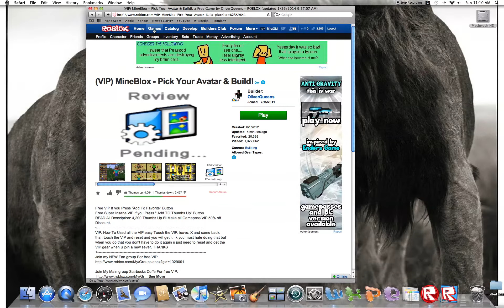Lets Play Roblox Commentary - Episode 9!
Hey guys we're back with another episode of Roblox Commentary!